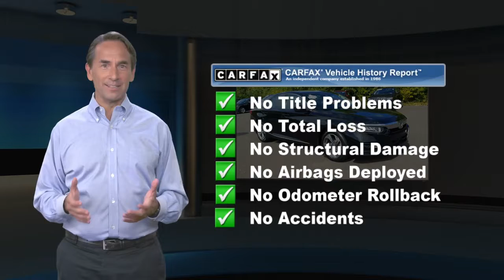Used 2018 Honda Accord Sedan EX-L 2.0T, Langhorne, PA 2103351A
Welcome to ReedmanToll Auto World, Langhorne, PA. EVERY VEHICLE PURCHASED AT REEDMANTOLL COMES WITH A 2 YEAR MAINTENANCE PLAN! We treat the needs of each individual customer with paramount concern. We know that you have high expectations, and as a car dealer we enjoy the challenge of meeting and exceeding those standards each and every time. Allow us to demonstrate our commitment to excellence! 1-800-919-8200 ; If you are looking for a vehicle with great styling, options and incredible fuel economy, look no further than this quality automobile. This 2018 Honda Accord Sedan has such low mileage it has been parked more than driven. You can finally stop searching... You've found the one you've been looking for. There are many vehicles on the market but if you are looking for a vehicle that will perform as good as it looks then this Honda Accord Sedan EX-L 2.0T is the one! While every reasonable effort is made to ensure the accuracy of this information, we are not responsible for any errors or omissions contained in these pages. Please verify any information in question with dealer.

[RLVID:79980:bf5e8e336a1050c2:7f39a5971971f960:1]